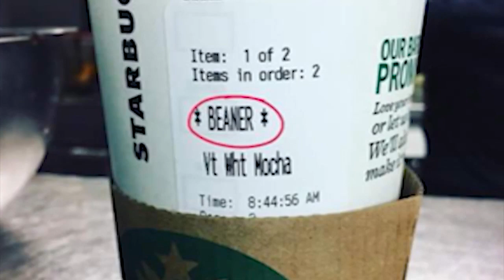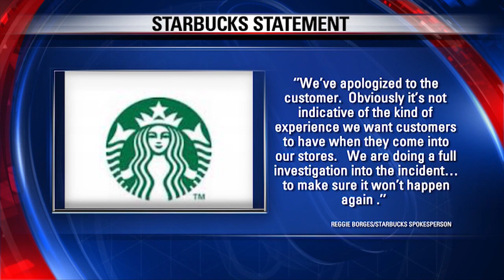Outrage over racial slur printed on Starbucks cup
Starbucks once again in the middle of racism accusations after a racial slur was printed on a customer's cup.